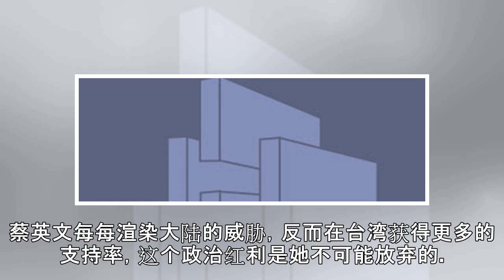议世厅：贸易战缓和 美国的下一张牌是台湾